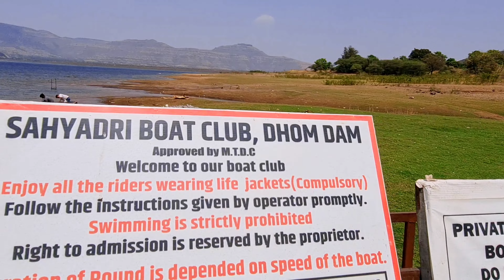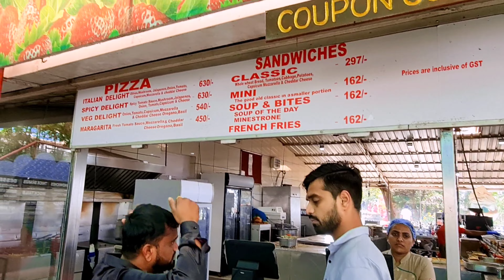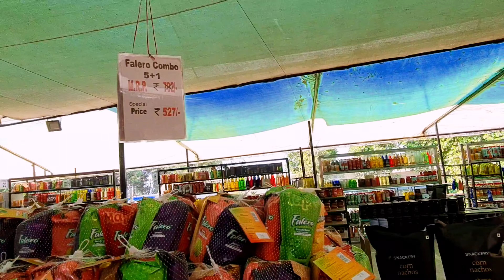Mahabaleshwar tourist places || MUST see Mahabaleshwar|| Mahabaleshwar Vlog|| Day Trip MAHABALESHWAR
The city of Mahabaleshwar is full of greenery, boasting one of the only evergreen forests in the world. The landscape abounds with lush hills, valleys and lookout points which offer spectacular views.
Trot along on horseback for a delightful four-legged tour of the gorgeous Venna Lake area,
For having the best of experience with savour juicy native strawberries, Visit Mapro Garden

What is best time to visit Mahabaleshwar?
Peak Season (December-February)

Winter is from December to February and it is the best season to visit Mahabaleshwar. The weather is just right, and one can head outdoors without worrying about the hot sun. The temperature stays between 10 and 32 degree Celsius.

Is Mahabaleshwar worth visiting?

Known for its pleasant weather and breathtaking scenery, visiting Mahabaleshwar in summer is definitely worthwhile. During summers, you get to enjoy various sunset points, delightful gardens, peaceful lakes, historical sites, majestic waterfalls, and thrilling adventure activities.

What is unique in Mahabaleshwar?

Mahabaleshwar is the perfect destination to relax and rejuvenate in leisure. Some of the famous tourist attractions of Mahabaleshwar include Panchgani, Tapola and Pratapgad Fort. Kshetra Mahabaleshwar temple is another famous tourist attraction that is dedicated to Lord Shiva.